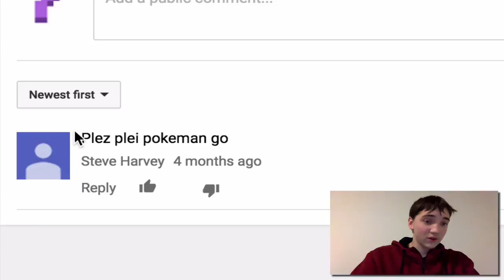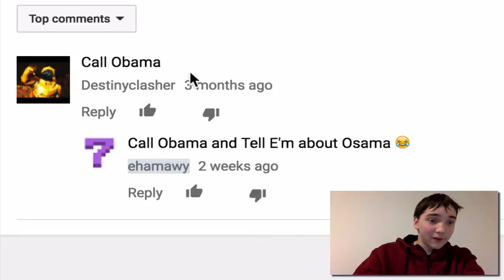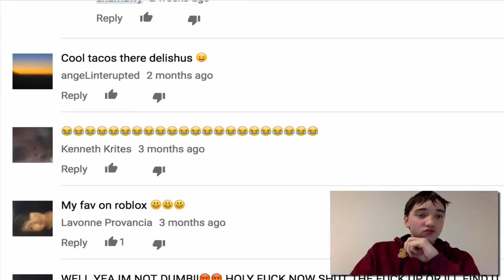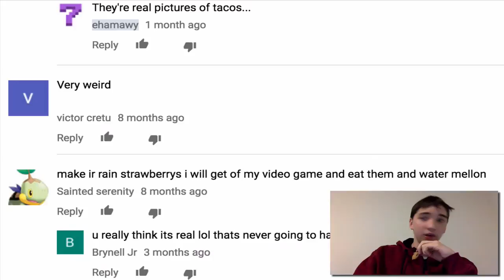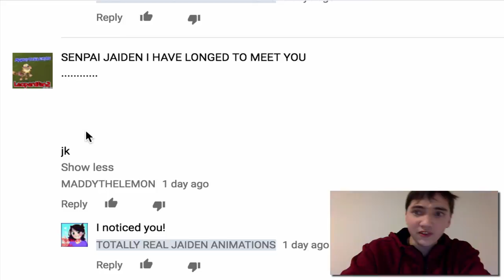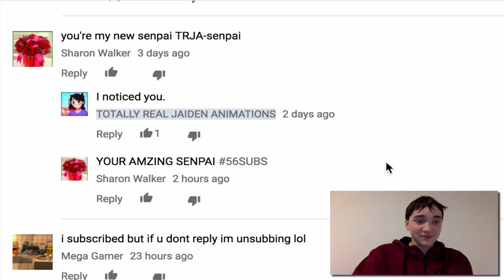Reacting to comments